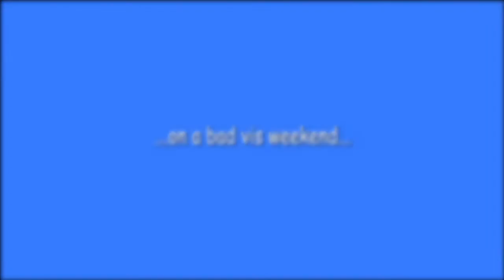Marine Life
Anemone & Damsel fishes.